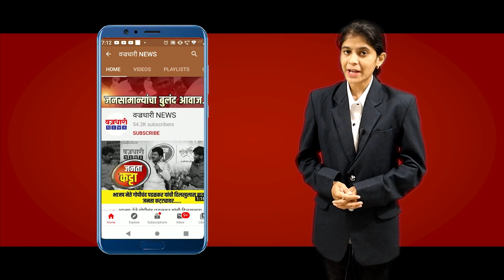सोशल डिस्टसींग आणि संचारबंदी फाट्यावर मारत पोलिसांचा सैराट डान्स